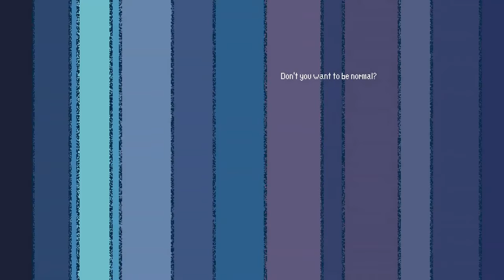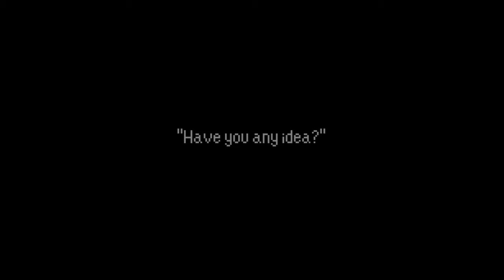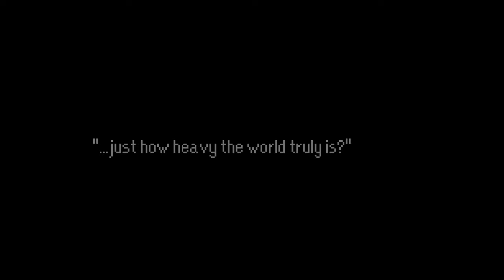Atlas Wept - Official Release Date Trailer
See strange enemies and explore the surreal world of Atlas Wept in this trailer for the upcoming Mother-inspired RPG that mixes turn-based combat and bullet-hell action. Atlas Wept will be available on PC via Steam on January 17, 2024.

On a distant planet enshrouded in peculiar mysteries, two groups of wayward children embark on dangerous journeys. Guide Dezi and Charlie closer to the origin of a malevolent personality-erasing force, and learn more about the planet as Hal and Lucy seek out the truth behind Gigi the Robot Dog’s existence. Alternate between each group across twelve chapters, piecing together the narrative threads that bind them and the appearance of the malevolent Grins.